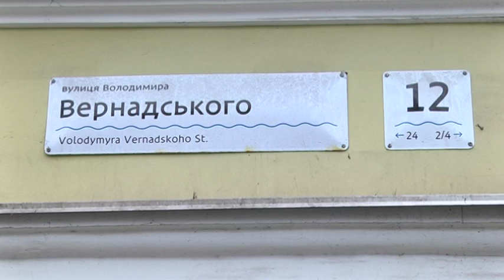Вандали повторно зіпсували охоронну табличку на Вернадського, 12 у Дніпрі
Охоронна табличка на вулиці Вернадського,12 у Дніпрі не дає спокою вандалам. Перед новим роком її знищили вперше. На те саме місце дизайнери повісили тимчасову — із зверненням до потенційних хуліганів. Не пройшло і півдня, як і цієї таблички теж не стало. У поліції кажуть: наразі обидва факти зареєстровані у журналі Єдиного обліку Соборного відділення поліції, на місці працюють слідчі. Встановлюють обставини події та причетних до пошкодження майна.